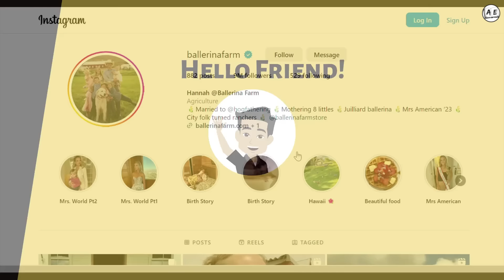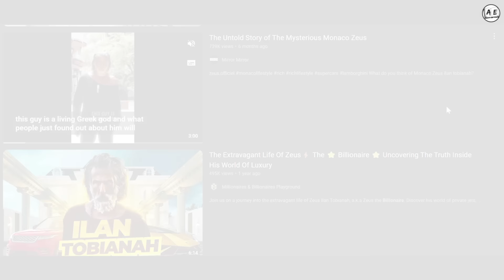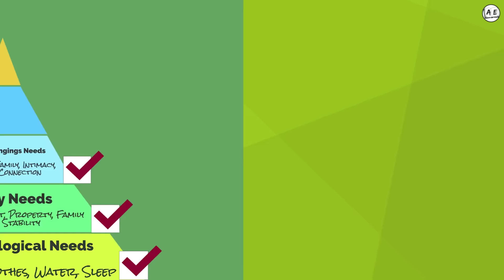Why Rich People Want To Look So Poor ? | Psychology of Money (Tamil) | almost everything finance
Use code TNY2024 for a Flat Rs.200 Discount

Why Rich People Want To Look So Poor?  Tamil,
psychology of Money Tamil,
why rich want to look poor,
why do rich people dress like poor Tamil,